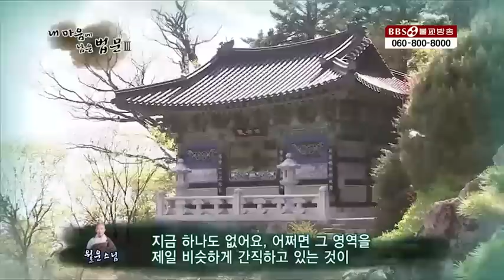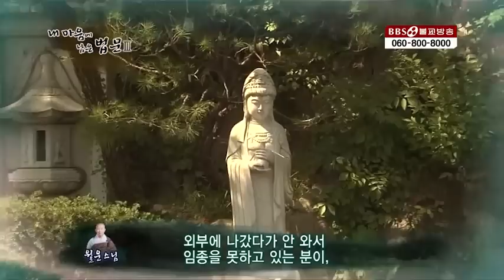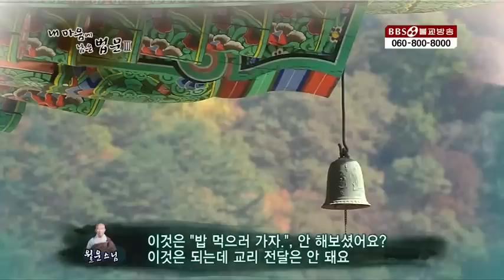[다시보는명법문] "임종 시에 나의 모습이 나온다" 임종에 임하는 자세 | 내 마음에 남은 법문 월운스님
▶월운 해룡 대종사의 원적을 추모합니다.
봉선사 조실 월운 큰스님께서 세납 95세 법납 74세로 2023년 6월 16일 오후10시 36분 다경실에서 원적에 드셨습니다. 월운 해룡 대종사님께서는 제4대 동국역경원장으로 ‘한글대장경’ 완간의 주역이셨습니다. 이땅의 불자라면 누구라도 월운 큰스님의 역경불사에서 공부에 도움을 받지 않은 이가 없을 것입니다.
큰스님께서는 1929년 11월 경기도에서 태어나 1949년 21세로 화방사에서 운허스님을 계사로 출가하셨습니다. 1960년대 은사이신 운허큰스님께서 동국역경원장 소임을 맡으신 후 스승님을 모시고 한글역경불사의 외길을 꾸준히 걸어, 2000년 9월 은사스님의 유지를 받들어 한글대장경 전 318권을 완간하셨습니다. 2세기에 걸친 장대한 역경불사였습니다.
시대의 스승이자 대강백이셨던 월운 큰스님의 원적을 BBS불교방송은 사부대중과 함께 지극한 마음으로 추모하며, 큰스님의 속환사바를 발원합니다

▶BBS TV에서 방송 된 "내 마음에 남은 법문" 월운스님편입니다.
▶매주 일요일 오전 7시 / 오후 5시 업로드
1990년 5월 1일 지상파라디오방송 개국/ 2008년 불교전문 BBSTV 개국

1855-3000 (가입문의 / BBS 후원상담실)